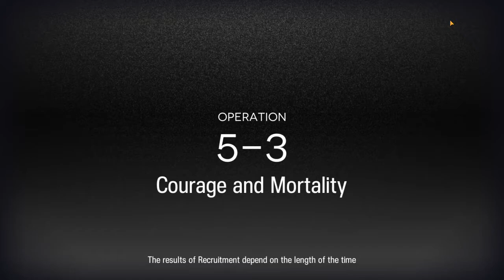[Arknights] 5-3 CM (Specter MVP)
Arknights chapter 5 stage 5-3 challenge mode is considered one of the hardest challenge mode stages in chapter 5 by some players myself included. Here is my version of it featuring some amazing operators such as Specter, Skadi, Saria, Siege and Ptilopsis. I want to thank my wonderful operators for making this possible.